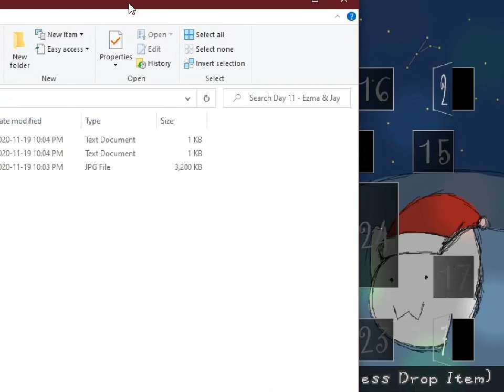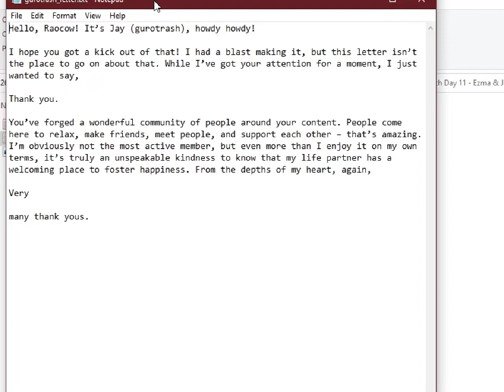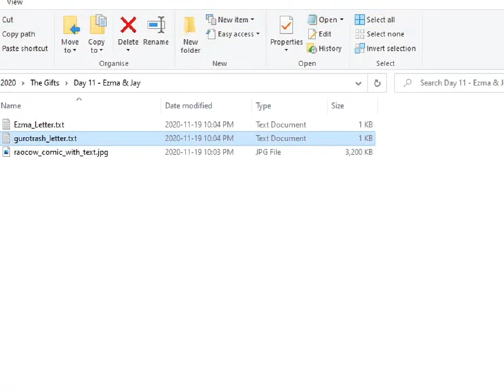cyber digital advent - 11 - ...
the event this year really leans into references and memories, and I like it. must be weird for people who don't have everything in memory